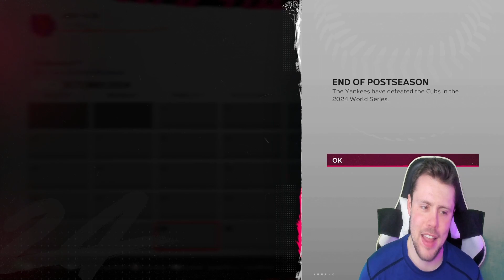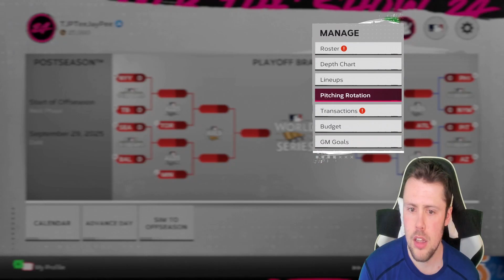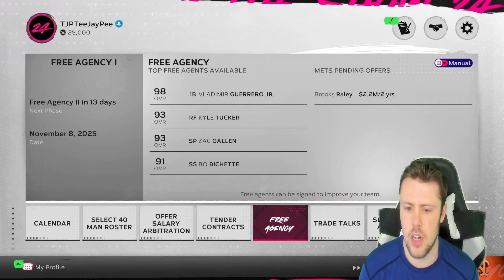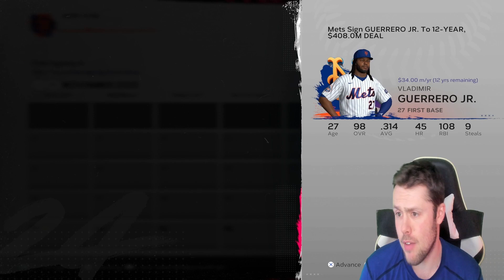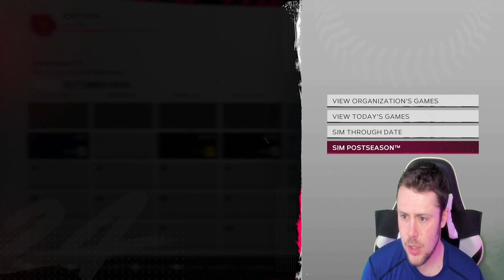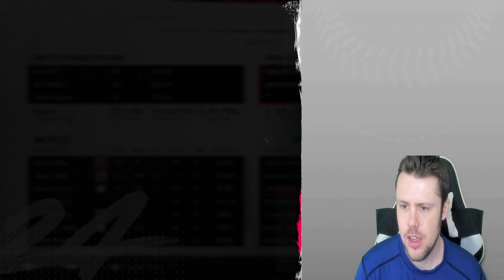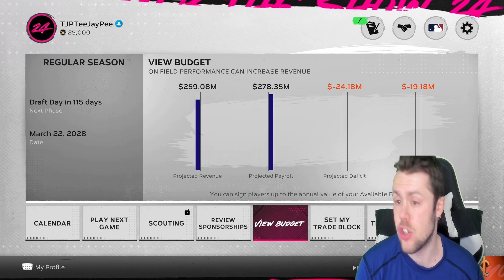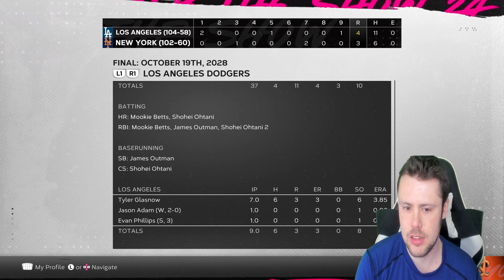REBUILDING THE NEW YORK METS! (MLB The Show 24 Franchise)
Please read description:

Rules:
1. For normal team rebuilds, I will be giving myself 5 seasons.
2. Injuries will be left on and I will be using official roster from San Diego Studios (rosters with updated injuries).
3. These are NOT meant to be realistic in any capacity!
4. I plan on doing all 30 teams based on record and then postseason performance (i.e. worst to first).

 At the end of the day, it is just a video game. Also, apologies in advance if I mispronounce a name.